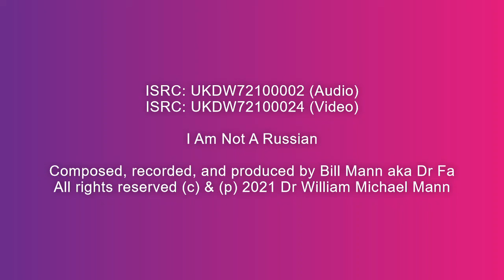I Am Not A Russian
ISRC: UKDW72100002 (Audio)
ISRC: UKDW72100024 (Video)
Composed, recorded, and produced by Bill Mann aka Dr Fa